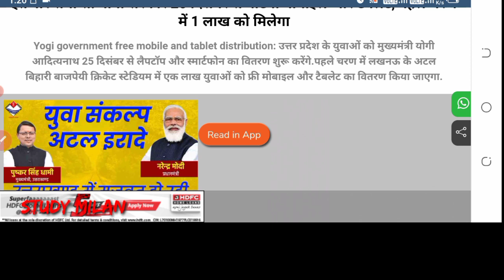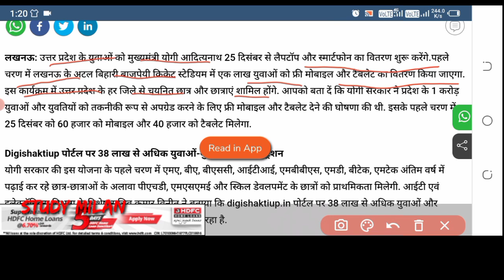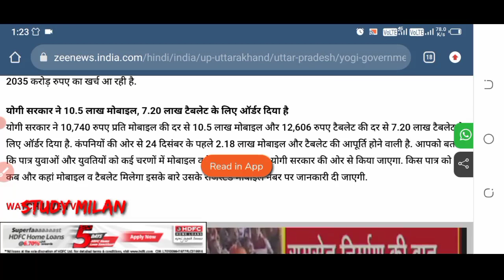cm YOGI ji laptop smartphone yojna 2021 | vitrna suru 25 December se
thanks